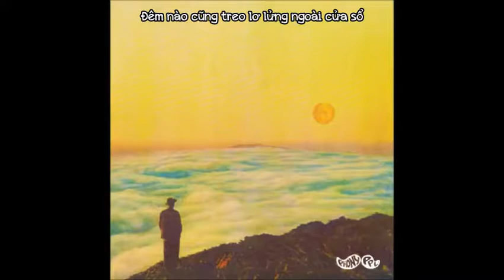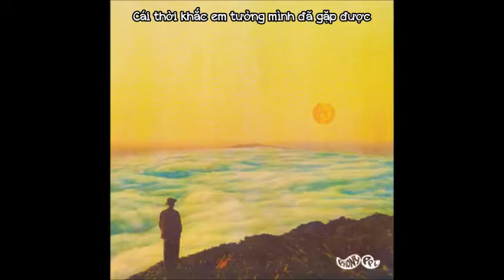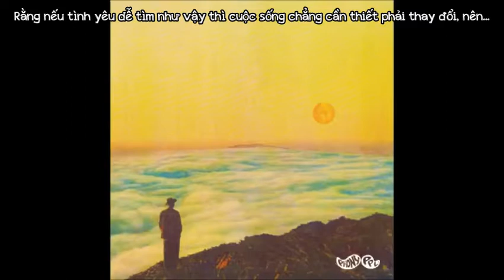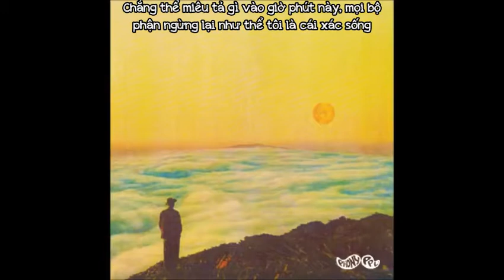(Vietsub) Phony Ppl-Why iii Love the Moon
Translater: giatothehan
Timer: giatothehan+Cua
Encoder: Cua